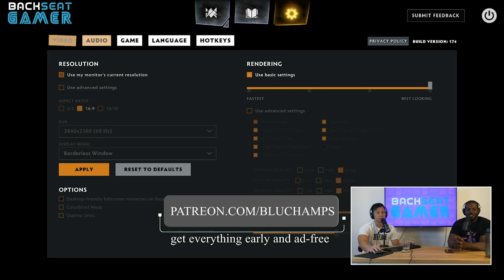DOTA Underlords | Backseat Gamer Episode 001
Larry is this week's backseat gamer as Brandon attempts to play DOTA Underlords. A game that Brandon has zero interest in playing from beginning to end. Tune in to understand the idea behind a booming genre of Auto-Chess.

Every week Brandon & Larry drives and takes a backseat on a game.